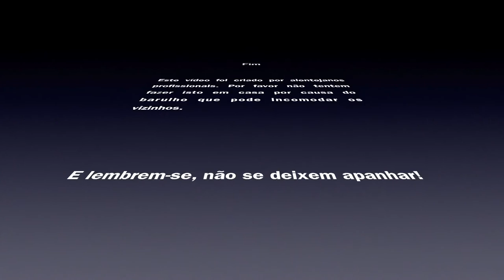Review - Leatherman Micra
Review da multitool Leatherman Micra